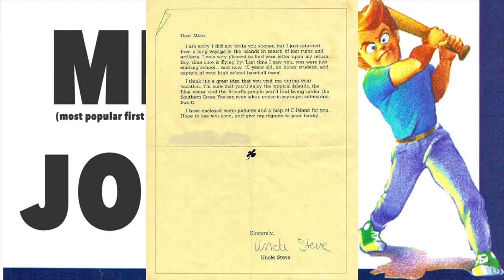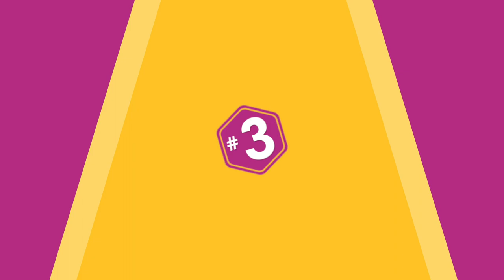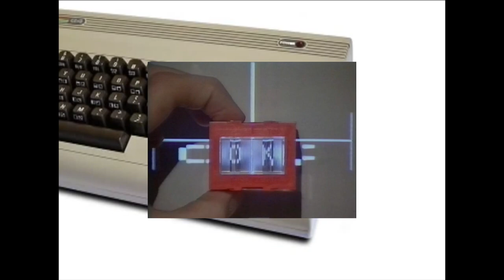5 ألعاب حاربت اللاعبين بغباء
اليوم يقدم لكم فهد الشيحة موضوع جديد عن العاب حاربت اللاعبين بغباء .. العنوان غريب شوي بس شوفو الفيديو وراح تستوعبون الفكرة